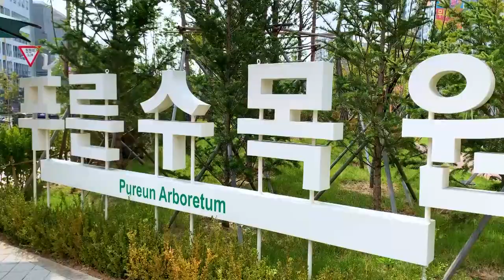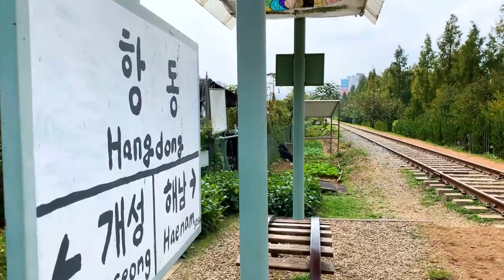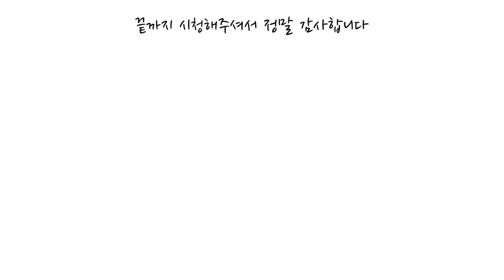서울 가을 가볼만한 곳 숨겨진 히든스팟 랜선여행 대리만족 서울 여행지 추천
-방역수칙을 준수하며 촬영했습니다-

완연한 가을이 왔지만
답답한 2020년 가을

그런분들을 위해서 준비한 대리만족& 숨겨진 가을 서울 여행지!
첫번째 대리만족 올림픽공원 들꽃마루 황하 코스모스가 가득한 그곳!
아름답지만 방문하고 싶다면 꼭 아침 일찍 오는걸 추천!

두번째 숨겨진 서울 스팟
서울 새활용플라자 이렇게 넓은 곳에 코스모스가 피어있는건 처음 봄!
코스코스 가득한 그 곳 하지만 아무도 없는 서울 새활용플라자

세번째 숨겨진 서울 스팟
푸른 수목원 진짜 가을을 느낄 수 있는 수목원
다양한 꽃과 나무를 보면서 힐링
히든스팟인 기찻길과 도PD픽의 가장 아름다운 길까지!